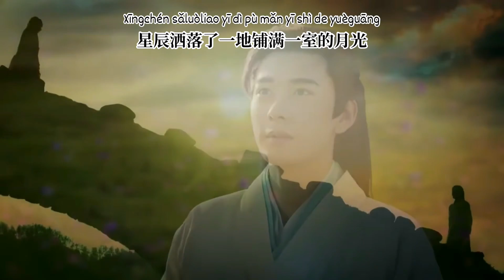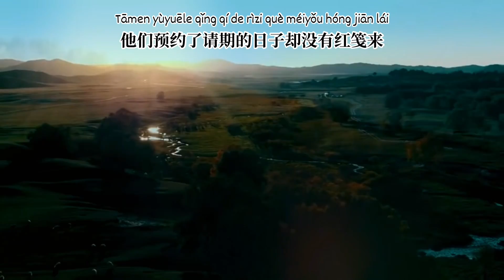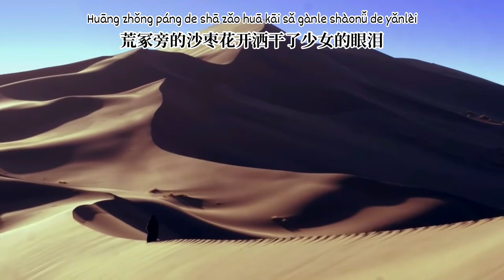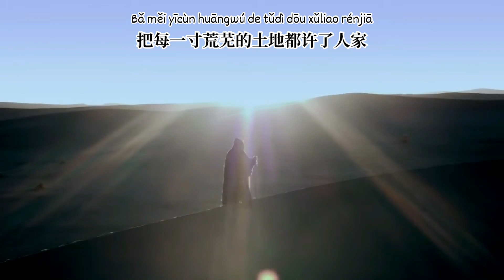【FMV】刀郎 Dao Lang 【沙丘 Dune 】2021专辑【世间的每个人】刀郎新歌 Dao Lang 2021 new album 【东宫Goodbye my princess】FMV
Music in this Video belong to Dao Lang and his distributors.

视频画面从电影《东宫》
Video footage is from the movie Goodbye My Princess